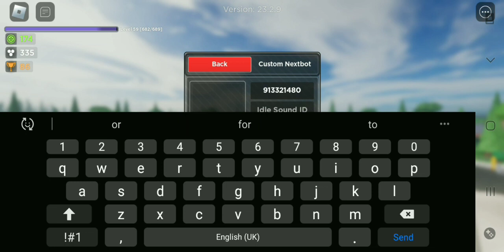Tutorial - How to get Albert/Flamingo in evade ( Roblox evade ) Read description !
Btw hes a youtuber if no one knows.  look up Flamingo on YouTube !